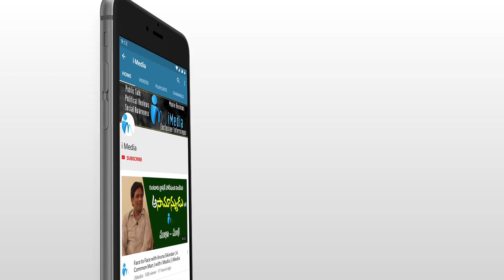క్రికెట్ ఆడుతున్న గుంటూరు జిల్లా కలెక్టర్ | Gunturu District Collector Playing Cricket | i Media